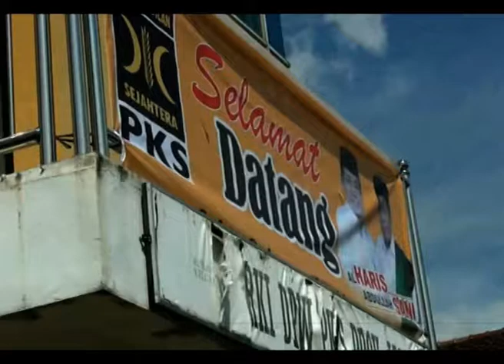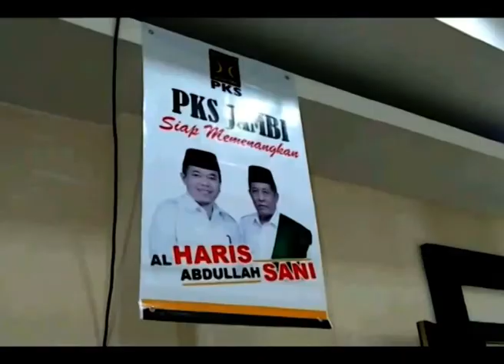JELANG PILGUB JAMBI 2020, AL HARIS KLAIM DPP DAN DPW PAN SUDAH KLOP DUKUNG DIRINYA